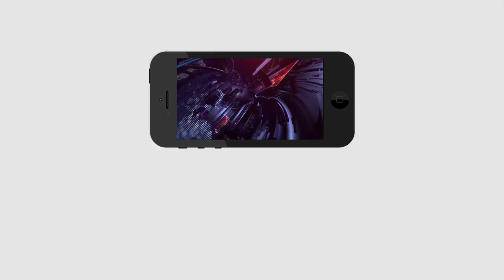Support Increased for CM Jagan in Vizag | విశాఖలో జగన్ కు పెరిగిన మద్దతు | PDTV News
విశాఖలో జగన్ కు పెరిగిన మద్దతు | Support Increased for CM Jagan in Vizag | PDTV News